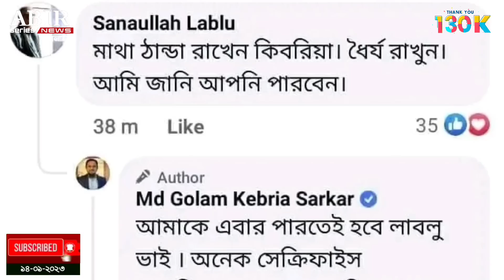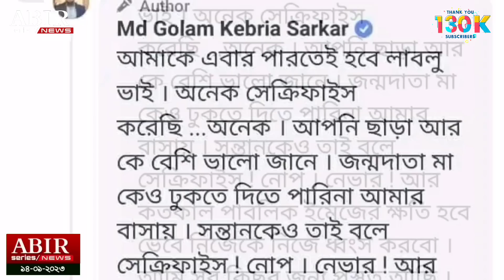আরজে কিবরিয়া মা'কে বাসায় ঢুকতে দিতে পারেন না | rj kebria wife raffia lora